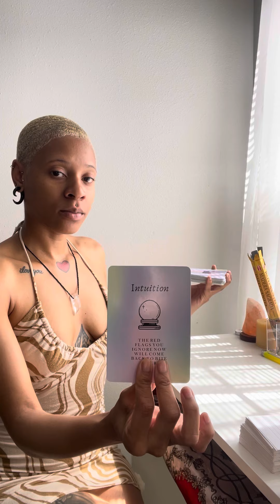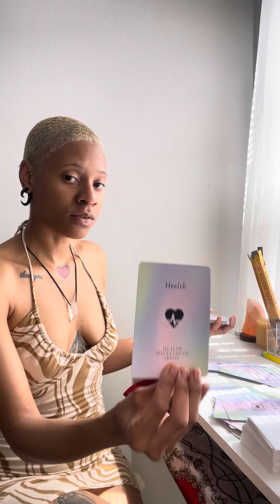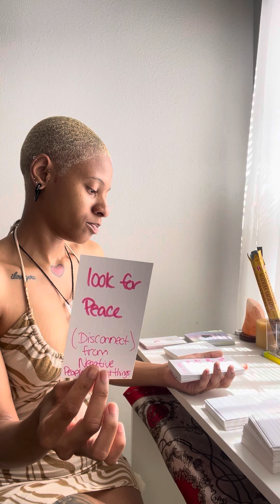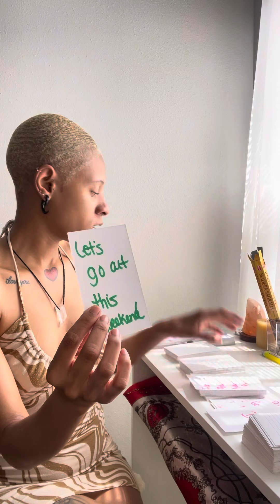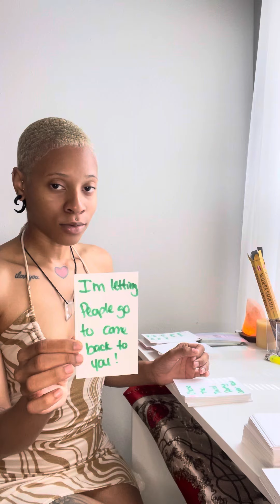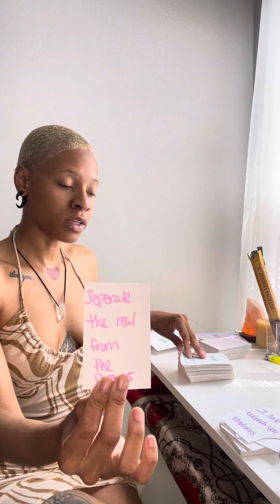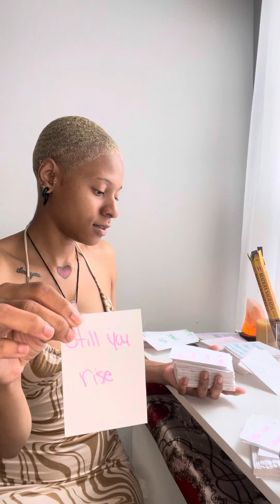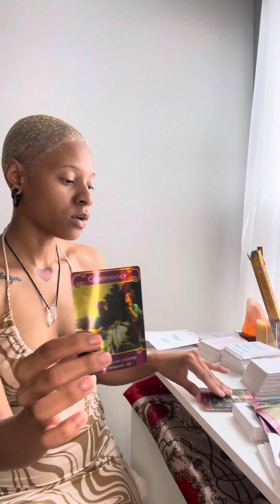They CHOSE a DUSTY KARMIC third party!🧟‍♀️🧌🚮 Over YOU a GOD SENT PRIZE!💎🍀🏆